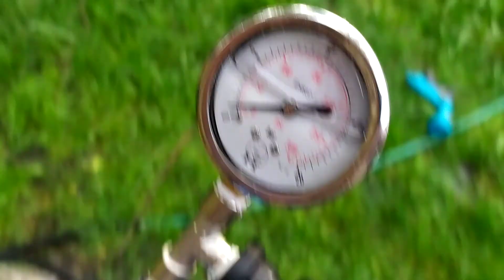Hydrotest - 20 bar zbiornik z wodą